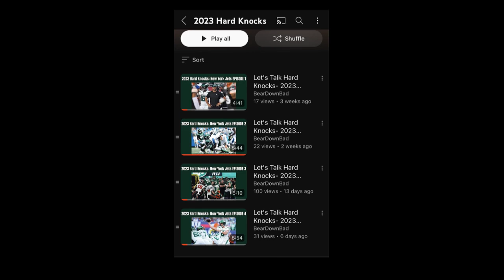Let's Talk Hard Knocks- 2023 NY Jets EPISODE 5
Last episode of this year's Hard Knocks series and there's a lot to talk about. Who gets cut and who makes the 53 man roster? How will team prepare for the upcoming game against the Buffalo Bills? Did Aaron Rodgers see a UFO? Also, football officially starts tomorrow! Who else is excited?